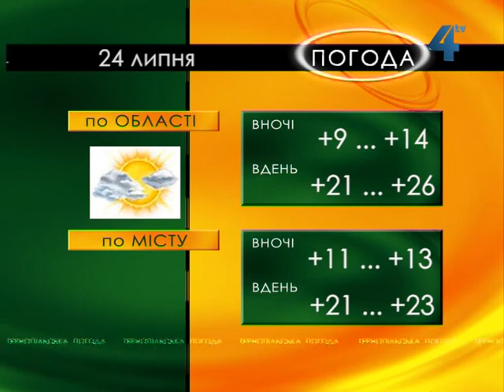Тернопільська погода на 24 липня 2013